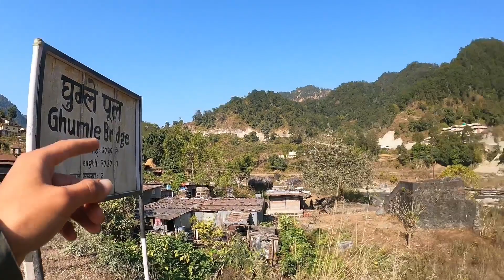Day12 Finally 6 hrs ko wildofroad paxi Pokhara aaiyo😟❤️‍🩹 must watch🥰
Day12 Finally 6 hrs ko wildofroad paxi lamjung Bata pokhara aaiyo😟❤️‍🩹 must watch🥰

Hlo guys it's me prabesh adhikari from beautiful place of Nepal name tanahun pipaldehi 😍😍😍🫶

Welcome back to the dailyvlog channel explore vlogs and also sometime foody vlog also🥰😍😍😍